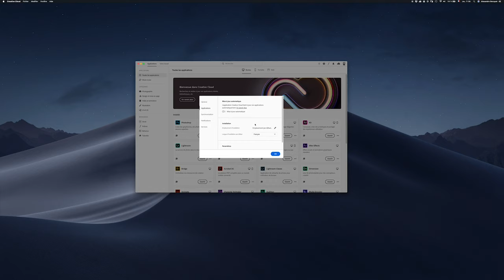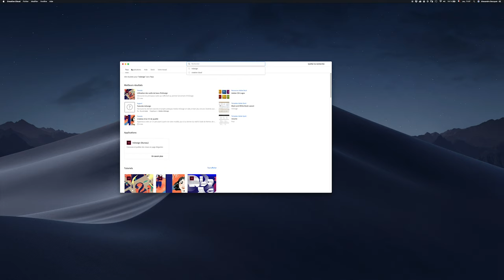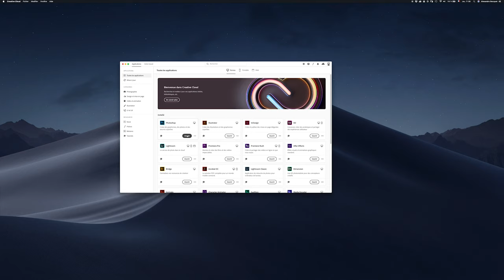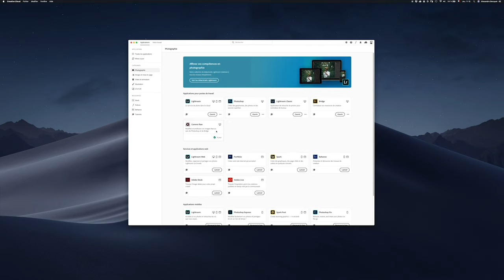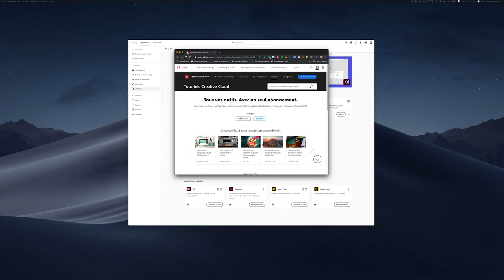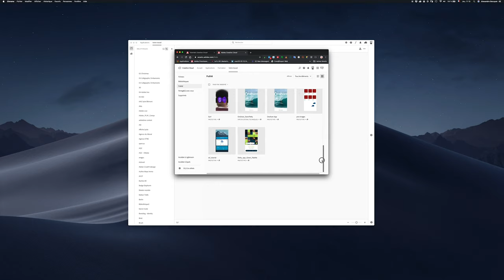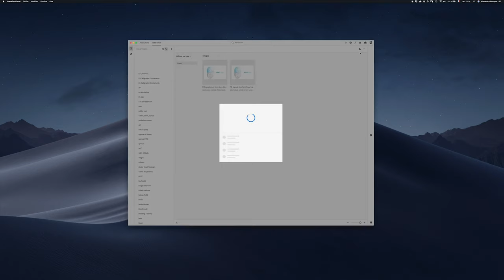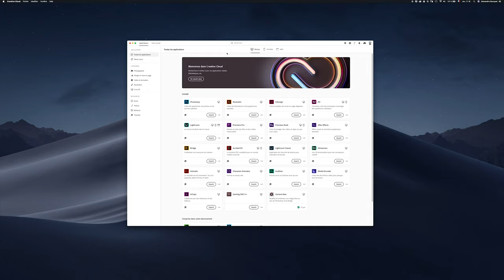Nouveauté de l'interface Creative Cloud 2019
Dans cette vidéo je vous présente rapidement le tout nouveau visage de l’application Creative cloud. En effet, en ce début octobre 2019, Adobe a mis à jour son application. Pas une simple mise à jour, c’est une refonte complète.